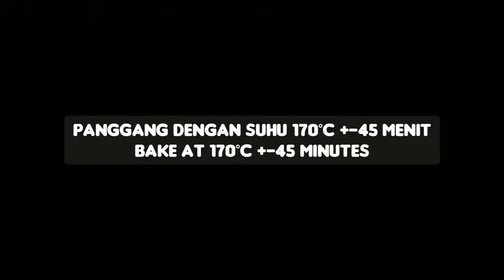Have you ever made a dessert like this? easy, delicious, fresh and fragrant. Pineapple Pudding Pie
Hello everyone, this time I made a simple dessert that is easy, delicious, fresh and fragrant.

*Please turn on the subtitles on the video into your subtitle language

Pineapple Pudding Pie (a Filipino adaptation of pineapple pie
Chef tv

500 grams of pineapple that has been peeled and cleaned. (choose ripe yellow pineapple with sweet and sour taste)
150-180 grams sugar (10-12 tbsp)
650 ml of water.
150 grams of cornstarch.
* add a little salt if you like to balance the taste

*250 grams of all-purpose flour (25 tbsp)
1 teaspoon baking powder
27 grams of powdered milk (3 tbsp)
90 grams unsalted butter (6 tbsp)

90 grams/ml water.
1 teaspoon salt (can be reduced if using salted butter).
50 grams of sugar (+-3 tbsp).